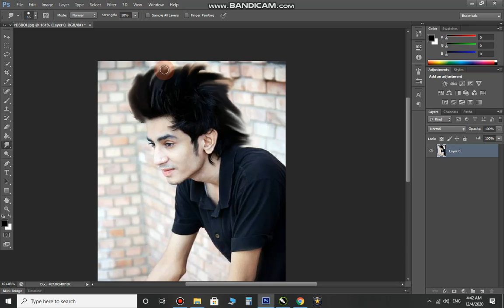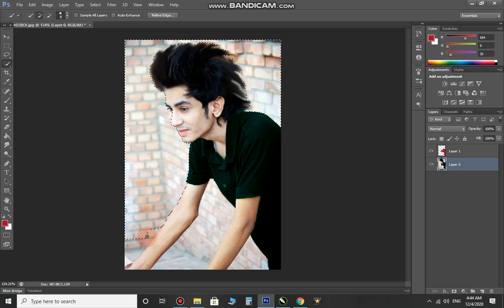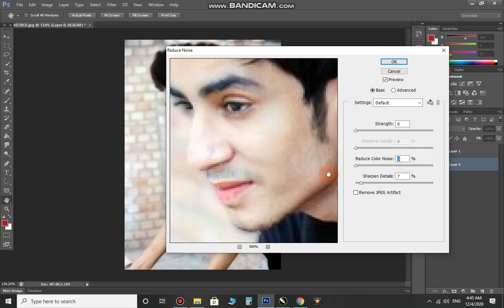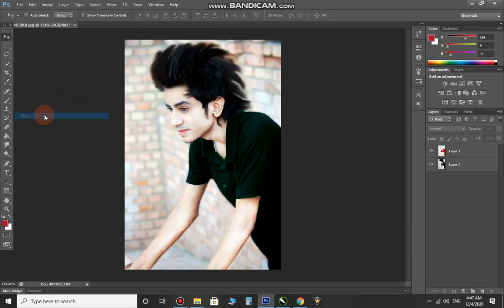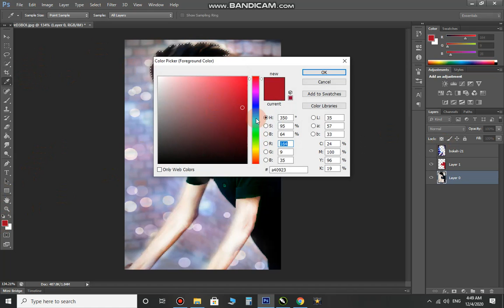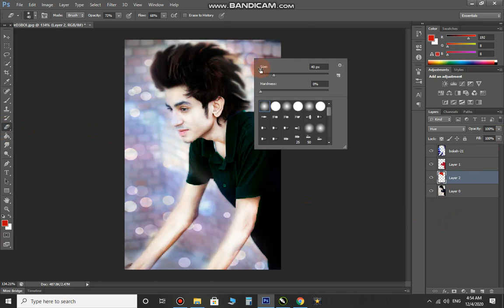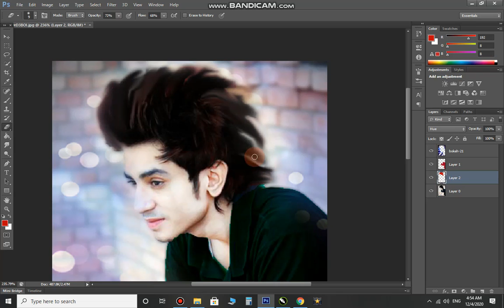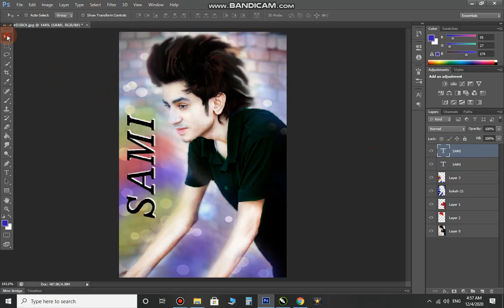old pic ko hd kaise banaye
hello Dosto! mean graphic designer ho or photo editor bhi kho mean nai ye channel is leyai banaya hean jo meanai seka hean takai or koi bhi muj sai Kuch photo ko kaise edit karen  to agar ap meri video sai interested hean to meri videos end tak dakna kyonkai mean har aik video koch naie tricks or short cuts kai sat banata hoan